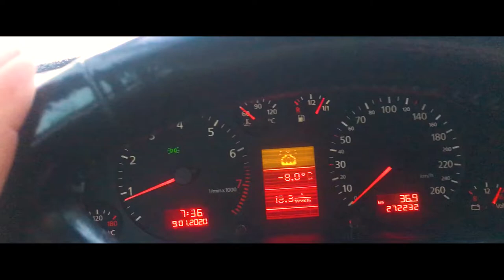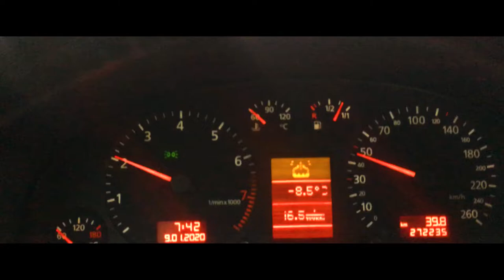How to freeze -8 degrees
Kanal I njegov sadržaj baziran je na objavljivanjima kratkih nadam se interesantnih filmova.
Snimanje se izvodi na raznim lokacijama u Bosni I Hercegovini.
Na kanalu možete očekivat kratke filmove prirode, vremena, auto-moto, ljudi, arhitektura.

Molim Vas lajkajte I zapratite me na socijalnim mrežama.

Channel I's content is based on the release of short, hopefully interesting films.
Recording is performed at various locations in Bosnia and Herzegovina.
On the channel you can expect short films of nature, weather, auto, people, architecture.